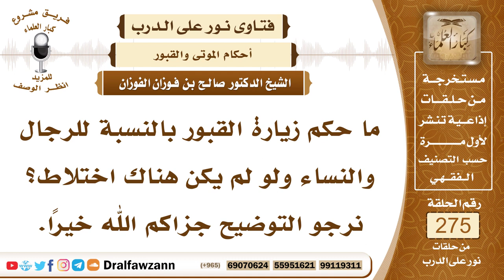4655- حكم زيارة القبور للرجال والنساء - الشيخ صالح الفوزان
السؤال: ما حكم زيارة القبور بالنسبة للرجال والنساء ولو لم يكن هناك اختلاط؟ نرجو التوضيح جزاكم الله خيرًا.
الجواب: زيارة القبور للرجال مستحبة إذا القصد منها ما شرعه الرسول ﷺ من الاتعاظ بأحوال الموتى والدعاء للأموات والاستغفار لهم والترحم عليهم، فهذه زيارة شرعية مستحبة للرجال، وأما النساء فإنهن لا يجوز لهن زيارة القبور، لأن زيارة القبور خاصة بالرجال، بدليل قوله ﷺ (لعن الله زوارات القبور) وفي رواية (لعن الله زائرات القبور والمتخذين عليها المساجد والسرج) واللعن يقتضي أن هذا كبيرة من كبائر الذنوب؛ وذلك لأن المرأة عورة ولأن المرأة ضعيفة فيُخشَى إذا رأت قبر قريبها أن تتأثر وأن يحصل منها جزع أو نياحة، ولا تصبر، إضافة إلى أنها عورة وفي خروجها تعريض للفتنة، لأنه قد يكون في المقبرة رجال، وغالبا ما يكون فيها رجال ويحصل اختلاط هناك، فيحصل بذلك فتنة.

السيرة الذاتية :
للاشتراك في قناة الشيخ صالح الفوزان

14_ الشيخ محمد أمين الشنقيطي
يتيوب

15_سماحة المفتي عبد العزيز آل الشيخ
 يوتيوب

رئيس الفريق
لمشروع كبار العلماء